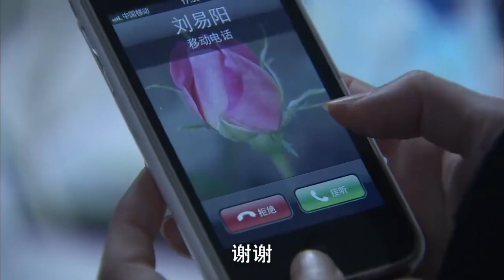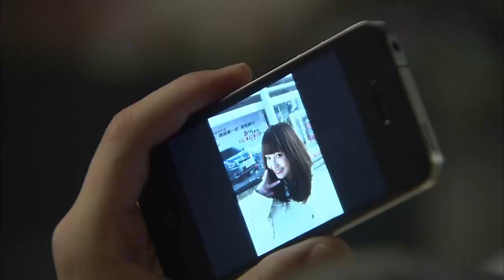前夫找前妻复合，哪料撞见前妻和新男友发喜糖